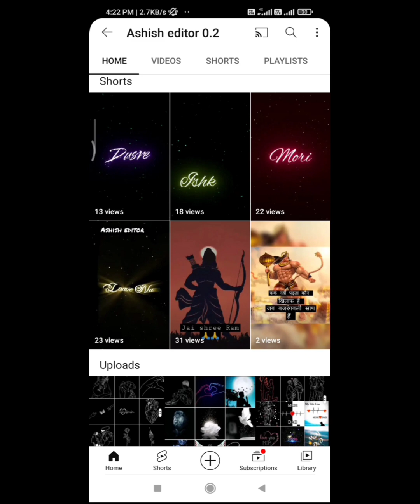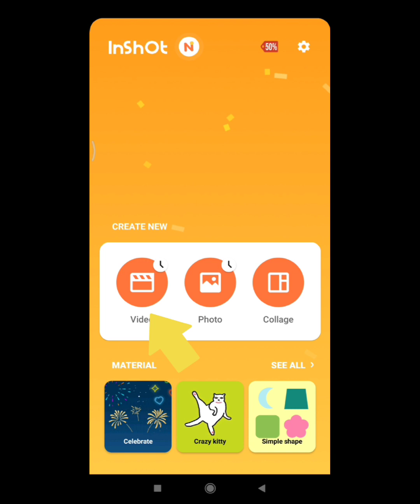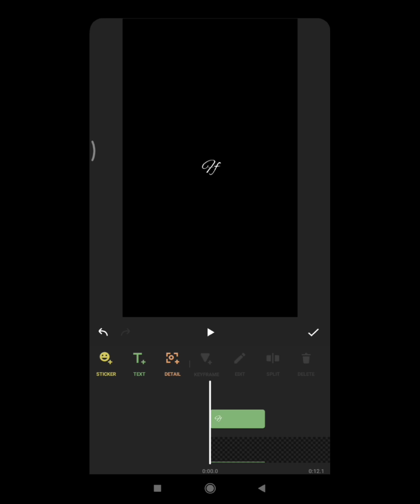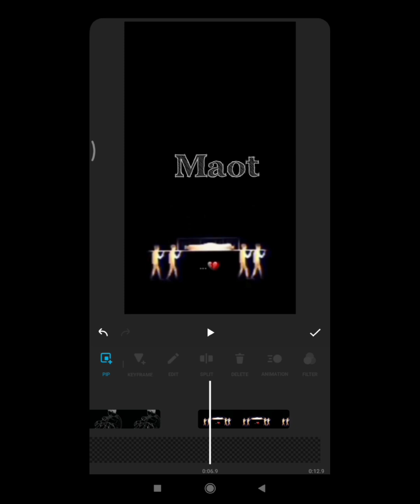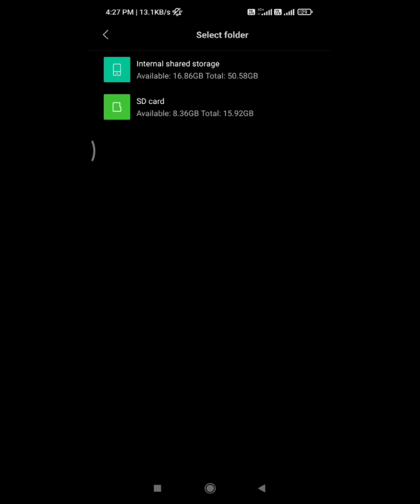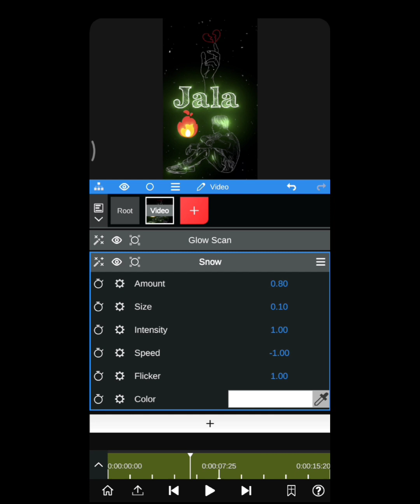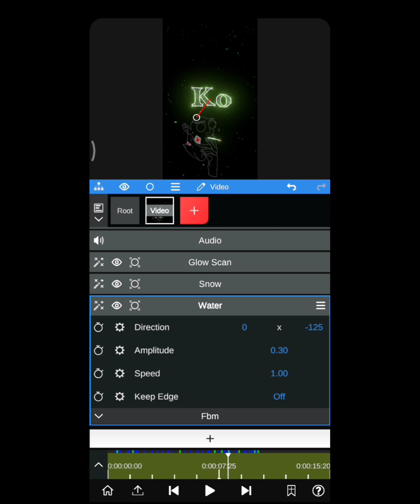New lyrics video editing! vairal stetus 💯, lyrics video editing, inshort Instagram trending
Hello ✋ friends welcome to our  youtube channel ashish editor 0.2 ,to dosto shvagat hai aap ka apke apne  youtube channel me , friends aaj ki is video me 👈 हम janege inshort app ki madat se lyrics video editing friends jinta ho shaka maine utna achhe se aap ko batane ki kosis ki hai esi hi knowledge full video ke liye hamare chennal ko subscribe karna na bhule kyaoki ham aapke liye esi hi knowledge full video late rahate hai thanks 🙏♥️❤️❤️❤️😘

inshort app

node vidio aap

Instagram pege